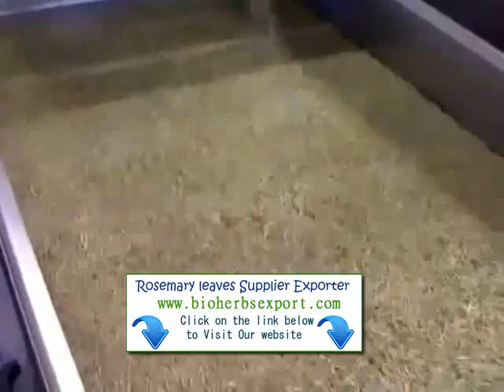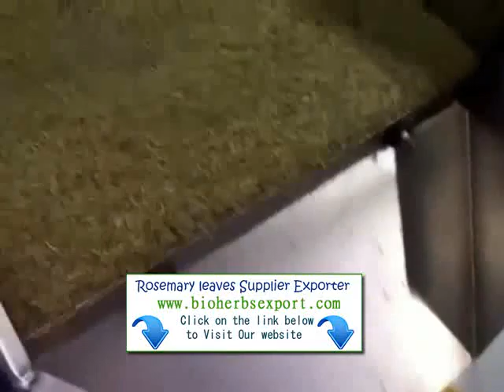Dhaka Rosemary Exporter importer suppliers